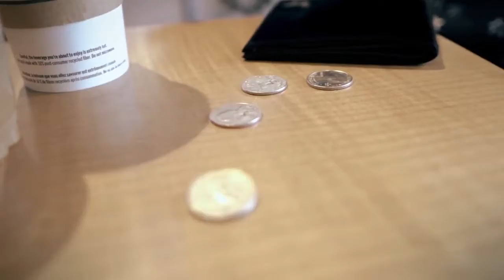Got Change? by Jason Yu - Trailer